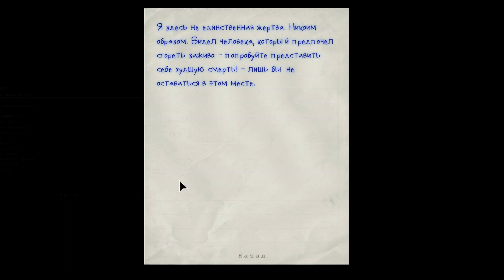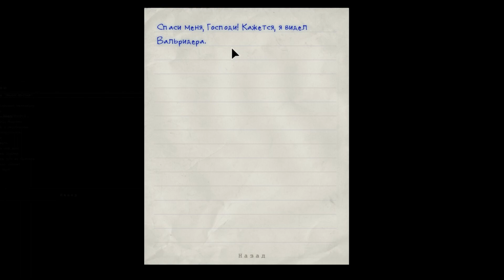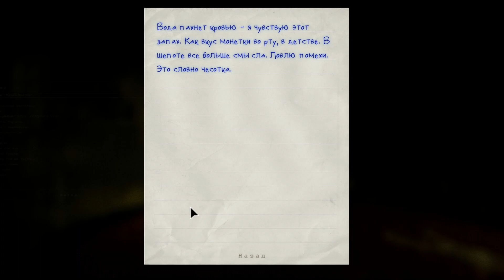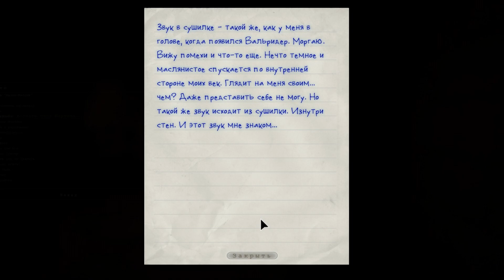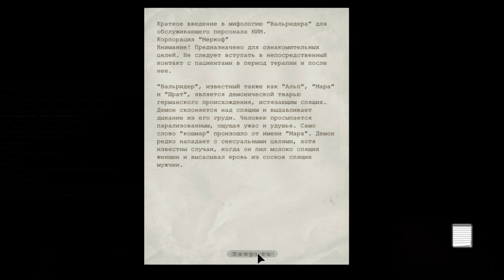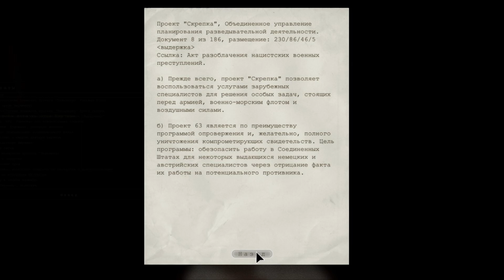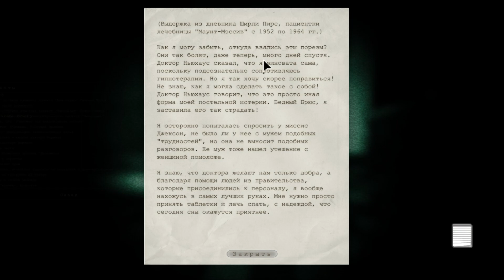† OUTLAST † Часть 4 : Лишь Один Выход †